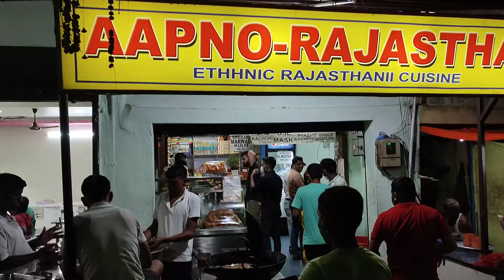Onion Kachori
Street food